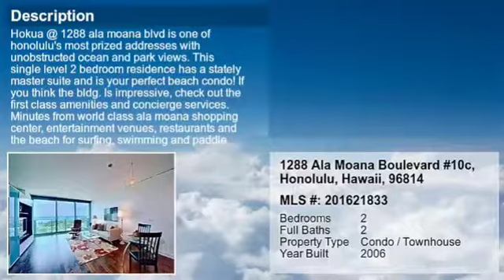Real estate for sale in Honolulu Hawaii - MLS# 201621833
1288 Ala Moana Boulevard
Honolulu Hawaii 96814
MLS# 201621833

Hokua @ 1288 Ala Moana blvd is one of Honolulu&rsquo;s most prized addresses with unobstructed ocean and park views. This single level 2 Bedroom residence has a stately master suite and is your perfect beach condo! If you think the bldg. is impressive check out the first class amenities and concierge services. Minutes from World Class Ala Moana Shopping Center entertainment venues restaurants and the BEACH for surfing swimming and paddle boarding. Hokua 15C is also available for sale.